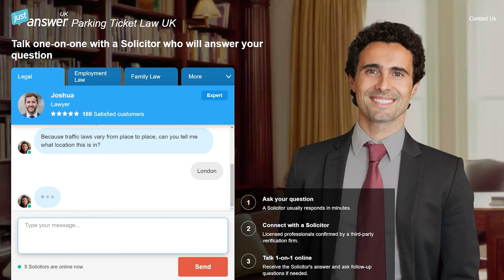Are Private Car Park Fines Enforceable? (UK)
People dealing with a parking ticket: JustAnswer helps you appeal it.